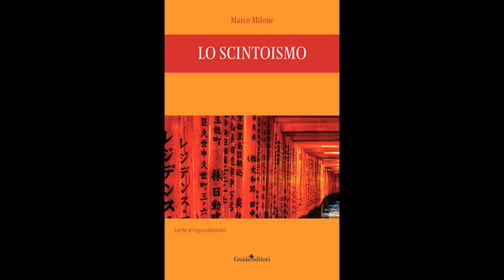Intervista a Marco Milone sullo scintoismo